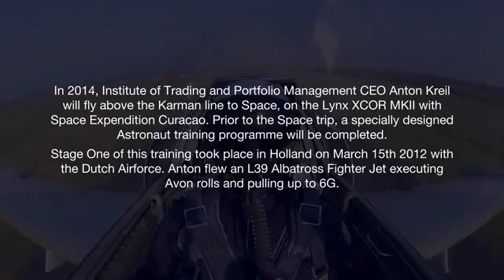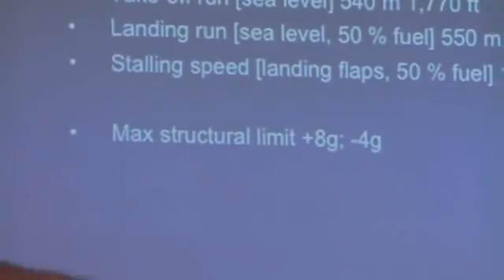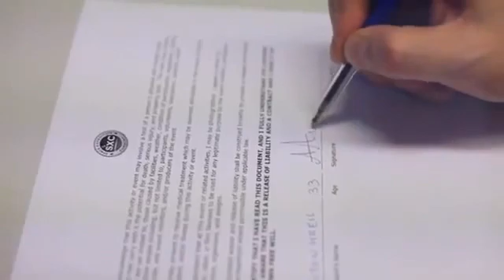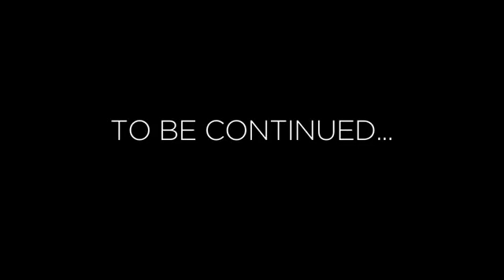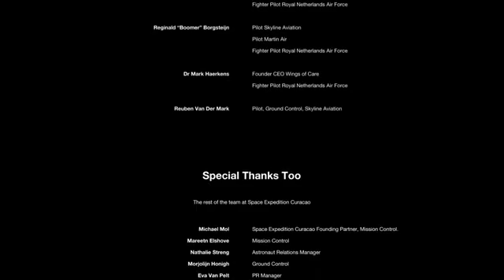Anton Kreil FULL Military Fighter Jet1]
Space Expedition Corporation and former Goldman Sachs trader Anton Kreil, have just announced they will be attempting to set a new World Record by executing the "First Trade in Space" aboard the XCOR Lynx MK II shuttle in 2014.